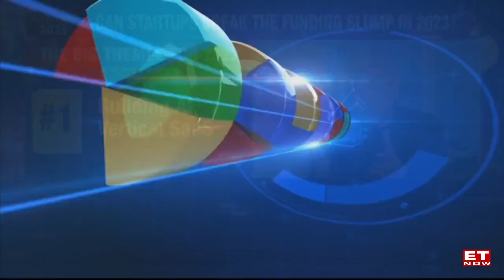AI, Vertical SaaS Will Be Dominant Themes: Rajan Anandan, MD, Sequoia Capital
From layoffs to a funding winter in an age of rising rates, it has been a tough year for the startup ecosystem. In 2022, global startups saw it all, but what's next? Is there a revival of private market funding? To know ET NOW's Nayantara Rai caught up with Rajan Anandan, MD, Sequoia Capital. Watch!